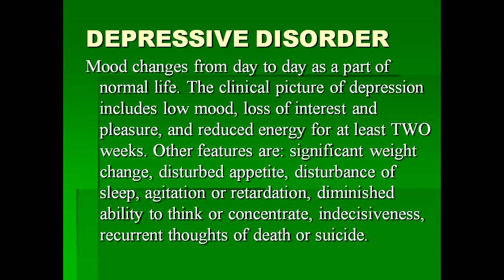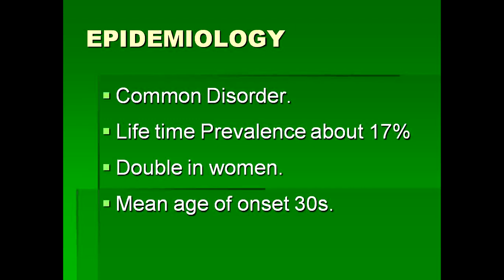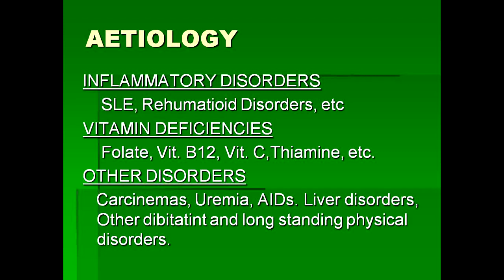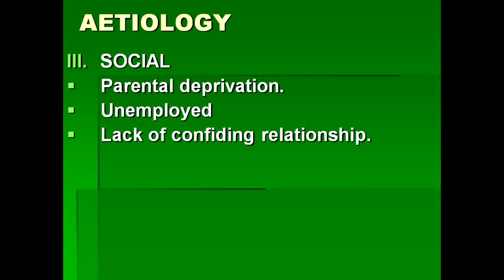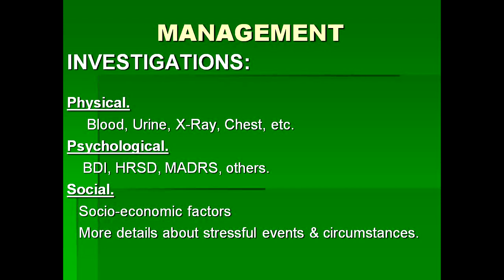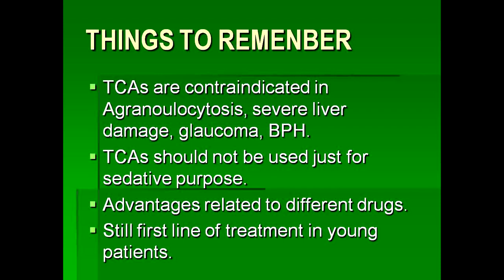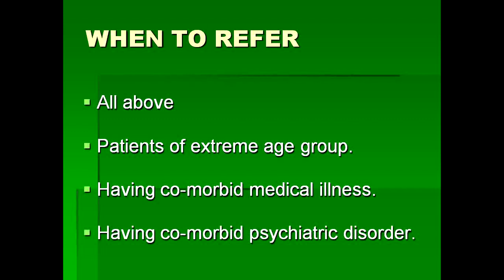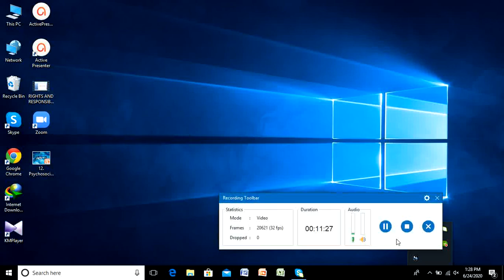Mixed Anxiety and depression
3rd Year MBBS & BDS 2nd Year Lecture
by
Dr Tayyaba Ikram
Consultant Psychiatrist
Psychiatry & Behavioral Sciences,
DHQ/Allied Hospitals, Punjab Medical
College/ Faisalabad Medical University, Faisalabad
Book:  Behavioral Sciences 3rd Ed. by M.H Rana
            Davidsons Principles And Practice Of Medicine 22nd ed